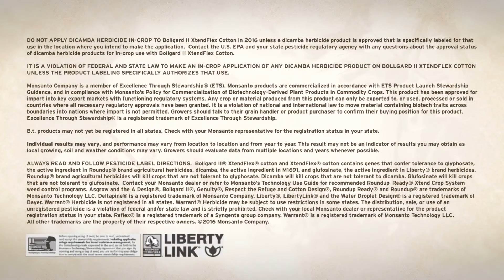Deltapine® NPE Grower Keeff Felty, Altus, Oklahoma – NPE Program Value to Deltapine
In what ways does the NPE program benefit Deltapine?

Deltapine NPE grower Keeff Felty of Altus, Oklahoma, believes that the NPE program provides a great value for Deltapine, helping to ensure the commercial success of new varieties.

Through the Deltapine New Product Evaluator (NPE) Program, noted cotton farmers across the country work with Deltapine to bring the best varieties to market by planting potential varieties on their own farms and providing valuable insight about performance, quality and yield for specific soils and climates throughout the Cotton Belt.

Want to hear more thoughts from Deltapine farmers like you?